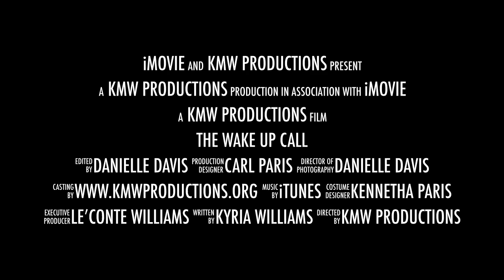The Wake Up Call Testimonial Reel